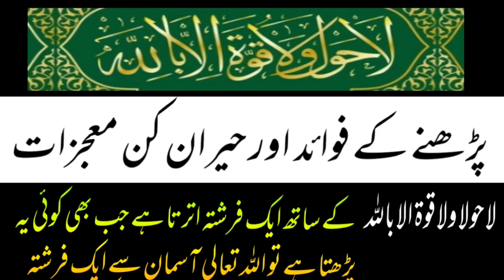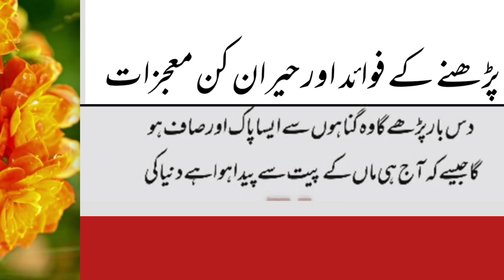la hawla wala quwwata illa billah||la hawla wala quwwata illa billah benefits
la hawla wala quwwata illa billah
la hawla wala quwwata illa billah benefits
la hawla wala quwwata
wazifa for par la hawla wala quwwata illa billah
la hawla wala quwwata illa billah on water
la hawla wala quwwata illa billah ki fazilat
la hawla wala quwwata illa billah ka wazifa
on a glass of water la hawla wala quwwata illa billah
power of la hawla wala quwwata illa billahil aliyyil azeem
la hawla wala quwata illa billah kay wazifa ki
la hawla wala quwwata illa billah meaning
la hawla wala quwwata illa billah ki fazeelat
la hawla wala quwwata illa billah ki fazilat or